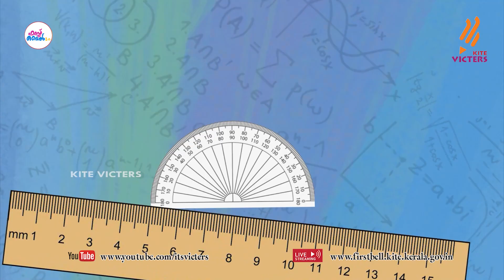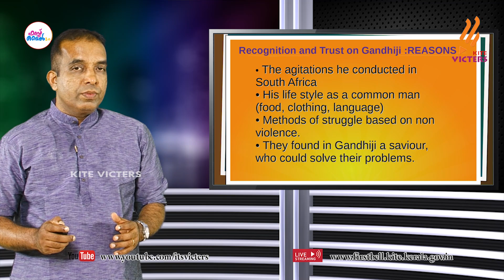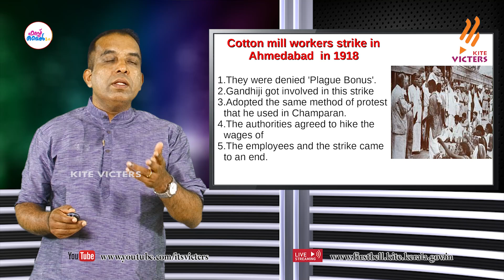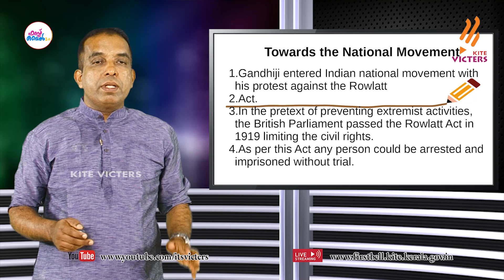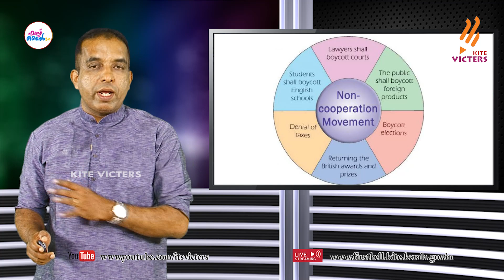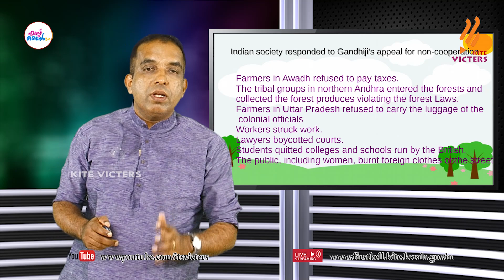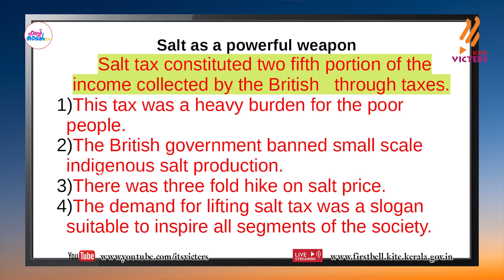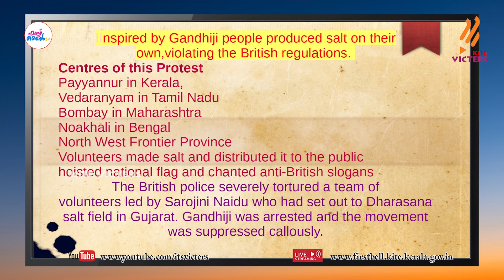First Bell 2.0 STD 10 Social Science English Medium Class 18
സംസ്ഥാനത്തെ സ്‌കൂൾ കുട്ടികൾക്ക് സാങ്കേതിക സൗകര്യങ്ങൾ പ്രയോജനപ്പെടുത്തിക്കൊണ്ടു കൈറ്റ് വിക്ടേഴ്സ് ചാനല്‍ സംപ്രേഷണം ചെയ്ത STD 10 Social Science English Medium Class 18 First Bell 2.0.more page’s face book Instagram you tube web